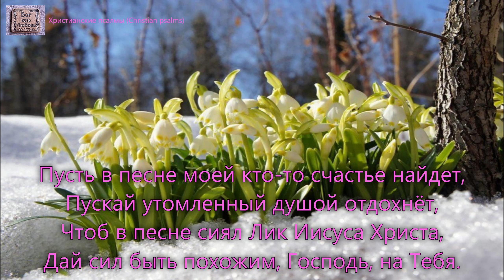За муки Твои за Твою любовь. _Русавуки. Альбом Душа тоскует в мире одиноко_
1 куплет:
За муки Твои, за Твою любовь,
Тебе не престану я петь вновь и вновь.
За радость спасенья, за милость Твою,
Тебе, дорогой Иисус, я пою.

2 куплет:
Дай мудрости свыше, разумно чтоб петь,
К Тебе, Боже мой, всей душой тяготеть.
И, чтоб на земле с миром в ногу не жить,
Но чтобы в союзе с Тобою пребыть.

3 куплет:
Ты даровал голос - и я буду петь,
Служа для Тебя, чтобы вечность иметь.
О, даруй же силы для ближних светить,
И так, как пою, чтобы так мне и жить.

4 куплет:
Пусть в песне моей кто-то счастье найдет,
Пускай утомленный душой отдохнёт,
Чтоб в песне сиял Лик Иисуса Христа,
Дай сил быть похожим, Господь, на Тебя.
Исполнитель: гр. Русавуки. Альбом Душа тоскует в мире одиноко